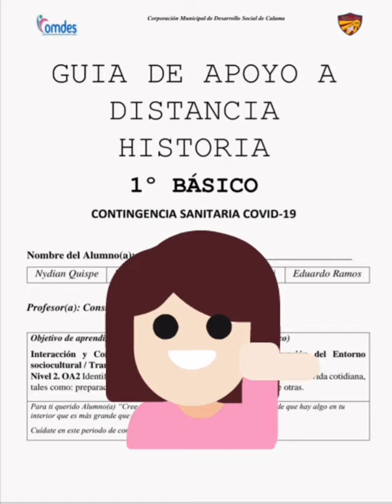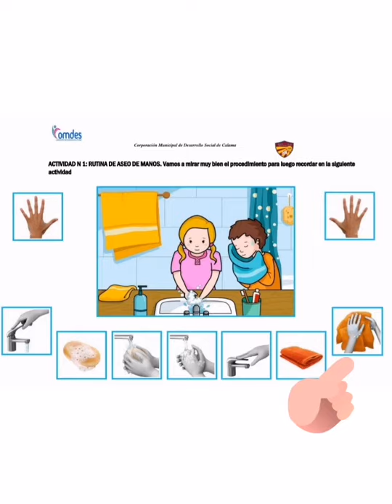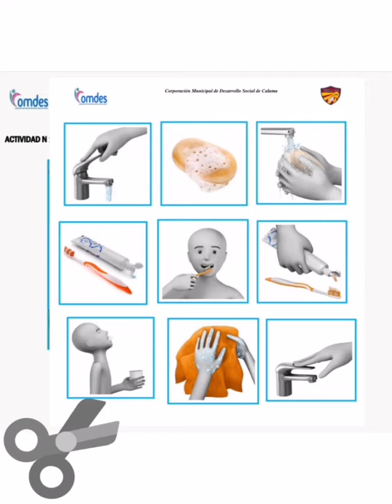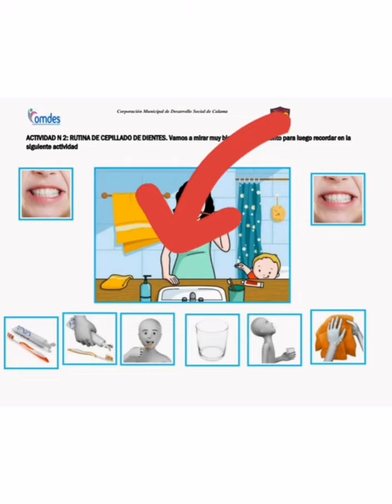1° básico : Guía de Historia/julio/ Grupo 2